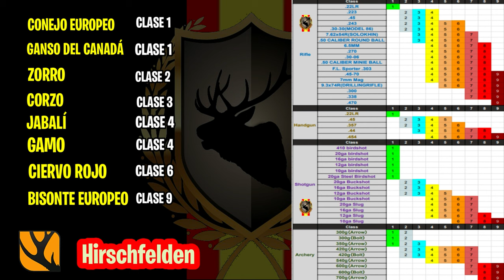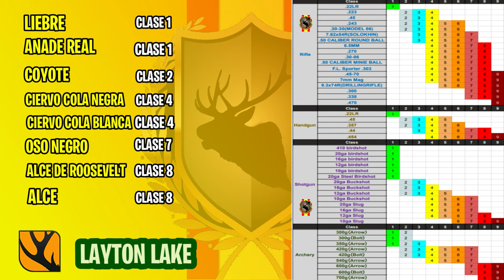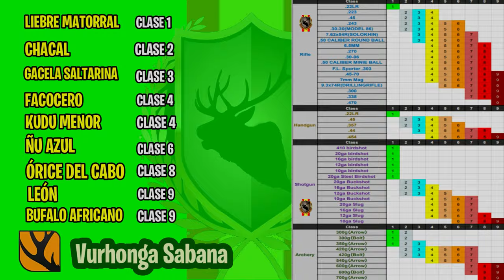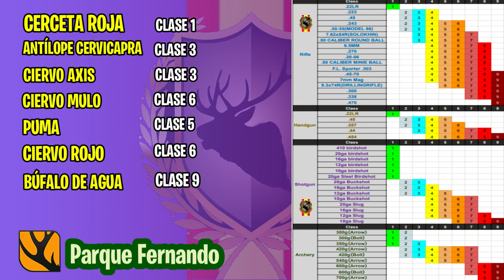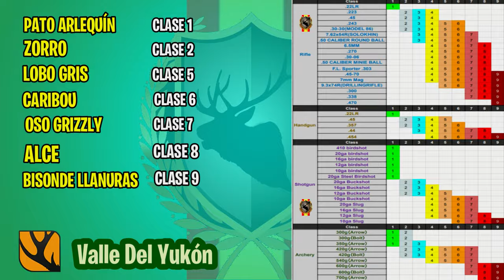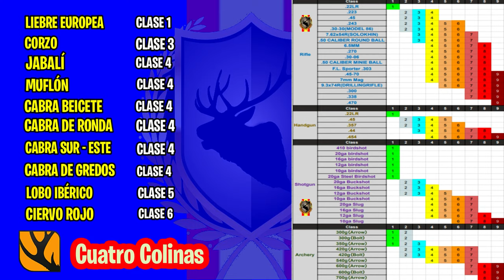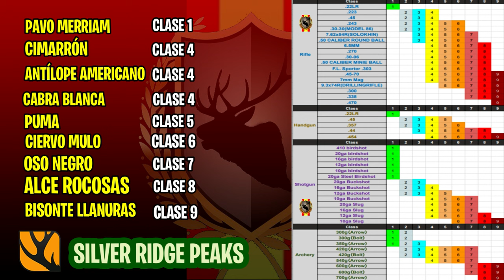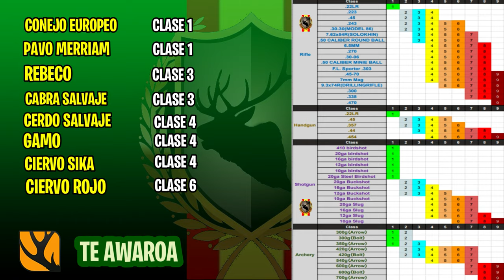GUÍA 2022 APRENDIZ DE CAZADOR | AMIMALES Y SUS RESERVAS | theHunter: Call of the Wild 2022 | 263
✅Guía aprendiz de cazador, ANIMALES Y SUS RESERVAS, una guía para jugadores noveles relacionada con todas las especies de los animales de todas las reservas y sus clases, además encontraras jugador novel una sorpresa  QUE TE AYUDARÁ A LA ELECCIÓN CORRECTA DEL ARMAMENTO. Una guía imprescindible, para todos los jugadores que empiezan en el simulador .

Saludos amigos y bienvenidos, me llamo Simo Cesa y soy el creador del grupo de Caza Spanish Hunters Group: Call Of The Wild. Es un grupo de Cazadores Españoles formado por suscriptores del canal de YouTube y que me acompañan en mis cacerías en directo. Todos somos jugadores de la plataforma de PC, que nos gusta divertirnos en las cacerías en multiplayer con el Simulador de Caza theHunter: Call Of The Wild.

Si te gusto, suscríbete, apoya el canal y no te olvides de activar la campana de notificaciones (A Todas ) dado que no tenemos un horario fijo para lanzar los vídeos, por eso te recomiendo esta acción para que estés al día de las novedades.

No soy profesional del medio y en justa medida hago esta actividad como entretenimiento y no por dinero. Mi fin no es económico e intento en la medida de mis posibilidades hacerlo bien, para que todos vosotros disfrutéis mis videos.

No te olvides visitar el canal, visita los nuevos videos de la nueva reserva de caza en México, Rancho del Arroyo.

Setup:
GPU: GeForce GTX 1070
CPU: Intel(R) Core(TM) i7-7700K CPU @ 4.20GHz
Memoria: 16 GB RAM (15.94 GB RAM libre)
Resolución actual: 1920 x 1080, 71Hz